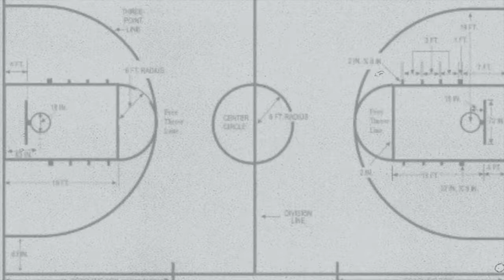WBB: Talladega vs Samford Highlights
Highlights from Samford's 88-70 win over Talladega on December 6, 2021.